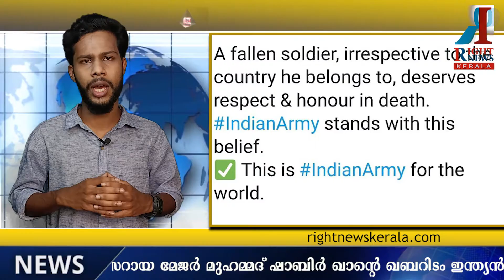പാക്കിസ്ഥാന്‍ മേജര്‍ മുഹമ്മദ് ഷാബിര്‍ ഖാന്റെ ഖബറിടം ഇന്ത്യന്‍ സൈന്യം വൃത്തിയാക്കി പുതുക്കി പണിതു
കായികം
ഐപിഎല്‍ വിശേഷങ്ങളുമായി പ്രത്യേക പ്രതിനിധി വി.വി. അനൂപ്.

ബ്യൂട്ടി സ്‌പോട്ട്
മുഖത്തെ കറുത്ത പാടുകള്‍ മാറ്റാന്‍ സിംപിള്‍ പണി Episode :01